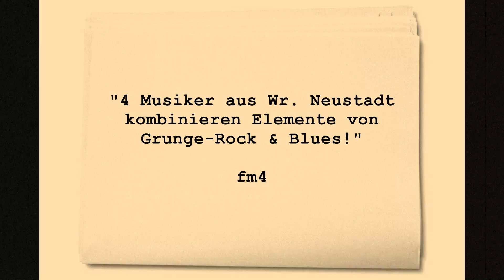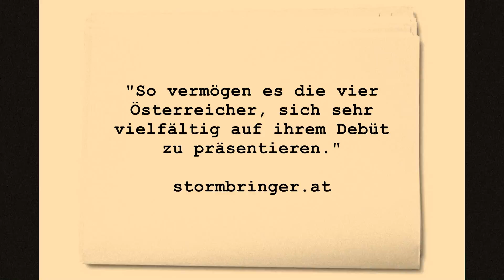Noah Scotia - HALIFAX (first Album)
Hallo Everybody!

We are NOAH SCOTIA from Wr. Neustadt in Austria. In this clip you can hear some parts from our first Album "HALIFAX", which is available on i-tunes & Amazon.

P.S. Our second Album "BAD DESIGN" will appear in May this year (the single "NO.1" you can find on youtube).

[Used songs in this video: "Jumping High", "Gods", "Lines In The Sand", "Rollin'"]

Beschreibung